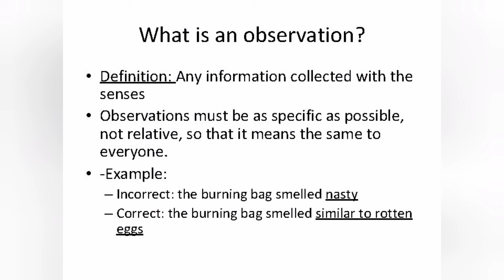Observation | What is observation | How observation is formed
Observation
Observation definition
meaning of observation
what is the meaning of observation in hindi
Observation ka matlab